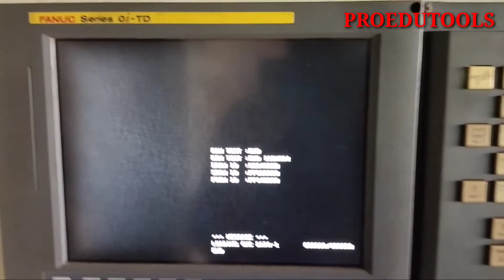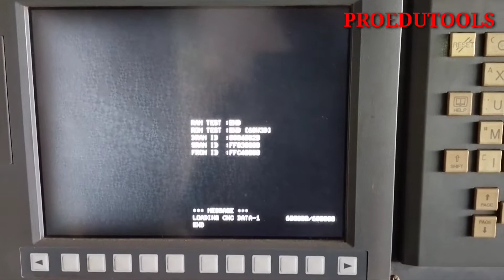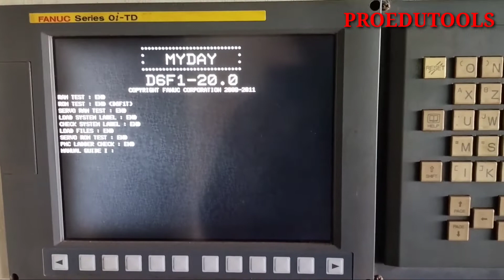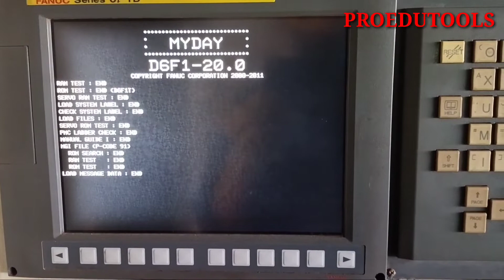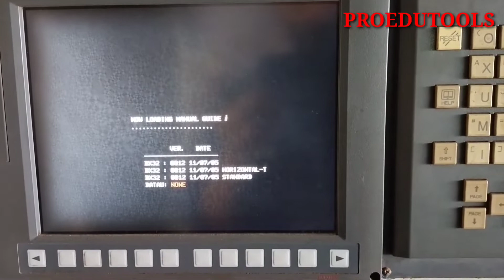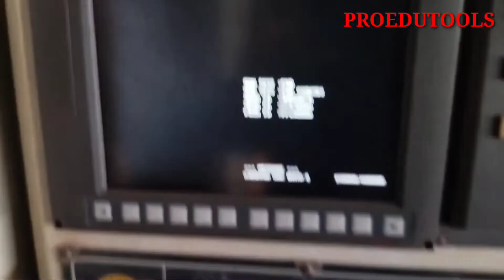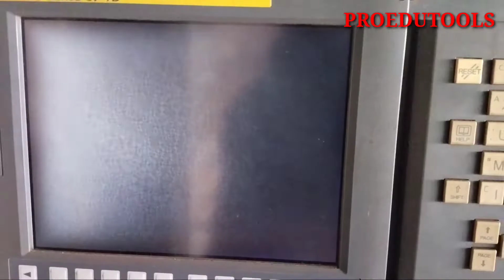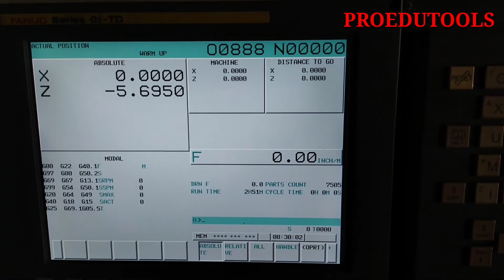ALARM FANUC Oi-TD SV0444 (X) SV0444 (Z) DS0608 (X) DS0608 (Z) INV. COOLING FAN FAILURE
FANUC  Oi-TD ALARM MESSAGE :                                                                                                 SV0444  (X) INV. COOLING FAN FAILURE SV0444  (Z) INV. COOLING FAN FAILURE DS0608  (X) INV. COOLING FAN FAILURE DS0608  (Z) INV. COOLING FAN FAILURE